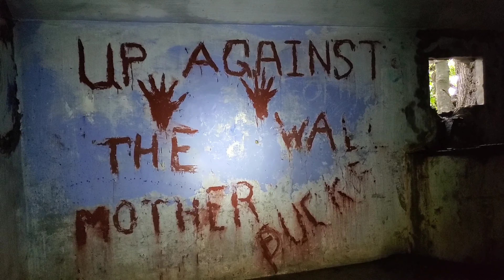Hong Kong WW2 Relic - British Pillbox PB3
Explored British pillbox on rainy days, waters on the floor inside pillbox.

1. Stars and Laurels - 0:23 , 5:41
2. The Buccaneer's Haul - 3:20

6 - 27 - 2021